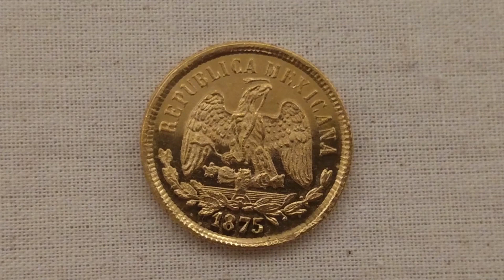VISITA AL MUSEO SOUMAYA | UNO DE LOS MUSEOS MAS INCREIBLES Y ES 100% MEXICANO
TE INVITO A VISITAR UNO DE LOS LUGARES MAS INCREIBLES EN CDMX Y EN EL QUE CONSIDERO, ¡VIVIRAS UNA EXPERIENCIA UNICA! NO SOLO POR LAS MARAVILLAS QUE CONTIENE, SI NO TAMBIEN POR SU TREMENDA ARQUITECTURA

TWITTER DE BATICHICA: @Batichica_cos